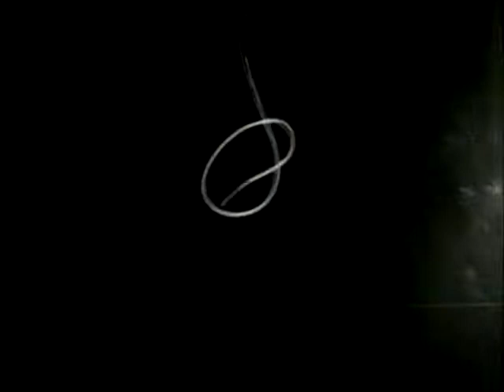Black and White (1933) / Laurent Garnier, City Sphere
Black and White (Ivan Ivanov-Vano, Leonid Amalrik, 1933), Laurent Garnier, City Sphere (excerpt).